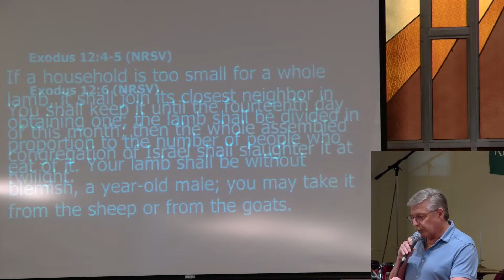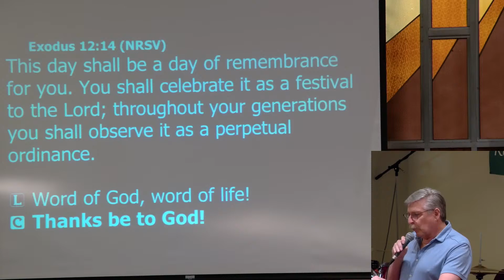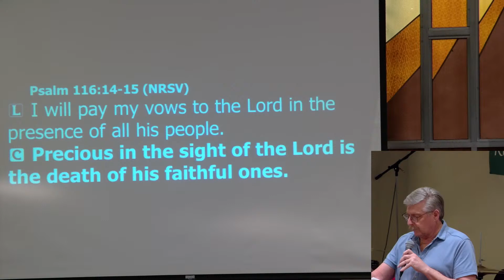3-28-24 Maundy Thursday Worship at St. Andrew's Lutheran Church